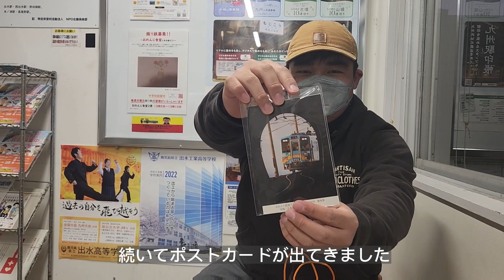2023年最初の運試し！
◎BGM(使ってない動画もあります)